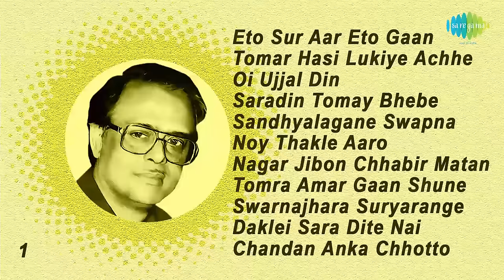All Time Greats-Subir Sen | Eto Sur Aar | Tomar Hasi | Oi Ujjal Din | Saradin Tomay | Full Album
00:00:05 Eto Sur Aar Eto Gaan
00:03:16 Tomar Hasi Lukiye Achhe
00:06:01 Oi Ujjal Din
00:08:57 Saradin Tomay Bhebe
00:12:00 Sandhyalagane Swapna Magane
00:14:47 Noy Thakle Aaro Kichhukshan
00:17:58 Nagar Jibon Chhabir Matan
00:20:47 Tomra Amar Gaan Shune Aaj
00:24:03 Swarnajhara Suryarange
00:26:52  Daklei Sara Dite Nai
00:29:57  Chandan Anka Chhotto Kapal
00:33:22  Tumi Amar Prem
00:36:39  Jodi Bhul Kichhu Kore Thaki
00:39:57  E Jeno Sei Chokh
00:42:53  Haito Tomar Anek
00:45:40  Monalisa, Tumi Ke Balo Na
00:48:24  Kichhu Phul Diye Aaj
00:51:32  Kon Pathe Jabo Dujane
00:54:33  Phis Phis Bon Jhau
00:57:35  Jakhan Haat Baralei Akash
01:00:19  Ki Bhalo Laglo Chokhe
01:03:17  Akash Jekhane Galpo Bale
01:06:14  Tumi Ekti Jhalak Hasi
01:09:07  Tomar Shishir Beja
01:11:53  Tumi Balechhile
01:14:53  Deyal Gharite Ekhon
01:18:00  Sudhu Sei Gaane Aji
01:20:56  Ei Raat Ei Khan
01:23:46  Haate Haate Sab Haat-Ghari Bandha
01:26:50  Sinri Uthe Gechhe Dhape Dhape
01:29:51  E Raat Nibir Halo
01:32:21  Lal Dopati O Phul
01:35:19  Tomai Peyechhi Ami
01:38:22  Asto Akash Jemon Kore
01:41:30  Ogo Shakuntala
01:44:44  Kalo Meghe Dambaru
01:47:43  Dur Diganta Dheke Achhe Meghe
01:50:48  Raat Holo Nihjhum
01:54:10  Chand Tumi Eto Alo
01:57:09  Moner Akash Jure
02:00:06  Jar Alo Nibhe Gechhe
02:03:12  Aar Kato Janabo Tomay
02:05:59  Jibon Bati Nibhiye Je Din

Song: Eto Sur Aar Eto Gaan
Artist:  Subir Sen
Music Director: Sudhin Dasgupta
Lyricist:  Sudhin Dasgupta

Song: Tomar Hasi Lukiye Achhe
Artist:  Subir Sen
Lyricist:  Anal Chatterjee

Song: Oi Ujjal Din
Artist:  Subir Sen
Lyricist:  Sudhin Dasgupta

Song: Saradin Tomay Bhebe
Artist:  Subir Sen
Music Director: Abhijit Banerjee
Lyricist:  Abhijit Banerjee

Song: Sandhyalagane Swapna Magane
Artist:  Subir Sen
Lyricist:  Shyamal Ghosh

Song: Noy Thakle Aaro Kichhukshan
Artist:  Subir Sen
Lyricist:  Gauriprasanna Mazumder

Song: Nagar Jibon Chhabir Matan
Artist:  Subir Sen
Lyricist:  Amiyo Dasgupta

Song: Tomra Amar Gaan Shune Aaj
Artist:  Subir Sen
Lyricist:  Gauriprasanna Mazumder

Song: Swarnajhara Suryarange
Artist:  Subir Sen
Lyricist:  Sudhin Dasgupta

Song:  Daklei Sara Dite Nai
Artist:  Subir Sen
Music Director: Anal Chatterjee
Lyricist:  Pulak Banerjee

Song:  Chandan Anka Chhotto Kapal
Artist:  Subir Sen
Lyricist:  Pulak Banerjee

Song:  Tumi Amar Prem
Artist:  Subir Sen
Lyricist:  Miltoo Ghosh

Song:  Jodi Bhul Kichhu Kore Thaki
Artist:  Subir Sen
Lyricist:  Miltoo Ghosh

Song:  E Jeno Sei Chokh
Artist:  Subir Sen
Lyricist:  Abhijit Banerjee

Song:  Haito Tomar Anek
Artist:  Subir Sen
Lyricist:  Abhijit Banerjee

Song:  Monalisa, Tumi Ke Balo Na
Artist:  Subir Sen
Lyricist:  Abhijit Banerjee

Song:  Kichhu Phul Diye Aaj
Artist:  Subir Sen
Lyricist:  Shyamal Gupta

Song:  Kon Pathe Jabo Dujane
Artist:  Subir Sen
Lyricist:  Shyamal Gupta

Song:  Phis Phis Bon Jhau
Artist:  Subir Sen
Lyricist:  Gauriprasanna Mazumder

Song:  Jakhan Haat Baralei Akash
Artist:  Subir Sen
Lyricist:  Babu Guhathakurata

Song:  Ki Bhalo Laglo Chokhe
Artist:  Subir Sen
Lyricist:  Sunilbaran

Song:  Akash Jekhane Galpo Bale
Artist:  Subir Sen
Lyricist:  Sunil Baran

Song:  Tumi Ekti Jhalak Hasi
Artist:  Subir Sen
Lyricist:  Samir Dev

Song:  Tomar Shishir Beja
Artist:  Subir Sen
Lyricist:  Samir Deb

Song:  Tumi Balechhile
Artist:  Subir Sen
Lyricist:  Amiyo Dasgupta

Song:  Deyal Gharite Ekhon
Artist:  Subir Sen
Lyricist:  Shibdas Banerjee

Song:  Sudhu Sei Gaane Aji
Artist:  Subir Sen
Music Director: Subir Sen
Lyricist:  Pabitra Mitra

Song:  Ei Raat Ei Khan
Artist:  Subir Sen
Lyricist:  Pabitra Mitra

Song:  Haate Haate Sab Haat-Ghari Bandha
Artist:  Subir Sen
Lyricist:  Santosh Kumar Dey